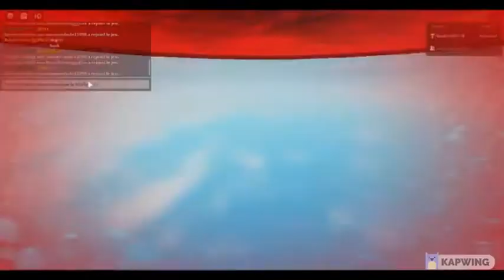Objectif Mourir 0 Fois (ROBLOX)